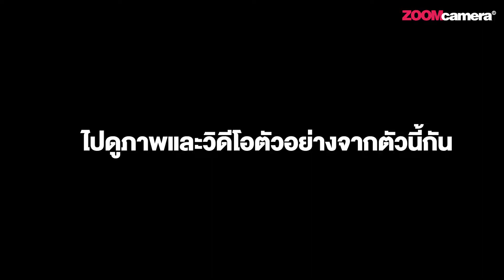VLOG พาไปร้าน ZoomCamera แฟชั่นไอส์แลนด์ กับ DJI OSMO ACTION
ไปเที่ยว ZoomCamera สาขาแฟชั่นไอส์แลนด์กัน วันนี้แพทไปกับเจ้า DJI Osmo Action กล้องแอคชั่นสาย Vlog มันจะดีแค่ไหนน่าใช้เดี๋ยวแพทเอาไปลองให้ดูกันเลยนะคะ

สนใจสินค้า DJI Osmo Action สามารถสอบถามโปรโมชั่นกันได้ที่ ZoomCamera ทุกสาขาเลยนะ หรือ สั่งซื้อผ่านช่องทางออนไลน์ คลิก

อยากให้พวกเราไป Vlog กันเรื่องอะไร ที่ไหน หรือ อยากให้ Vlog เกี่ยวกับการถ่ายภาพสไตล์ไหน แบบไหน คอมเม้นต์บอกพวกเราได้เลยนะ

เดี๋ยวพวกเราจะพาทุกคนไปเที่ยว ไป Vlog กัน

ส่ง EMS ทั่วประเทศ
Line@ : @zoomcamera

📸สาขา Central Festival หาดใหญ่ 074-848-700/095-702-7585